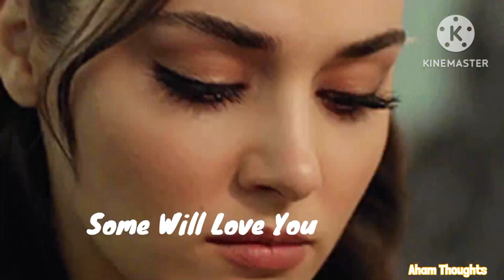Your Life Is A Test💯 There's a Role For Everyone You Meet || Life Lessons 🥀|| Motivational Video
Motivational short Videos~ Inspirational videos~motivationalquotes